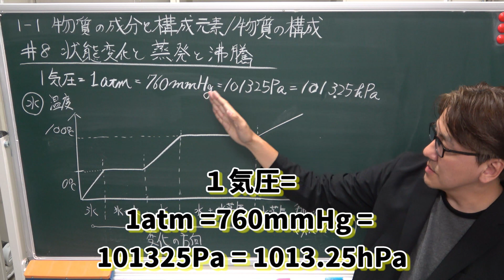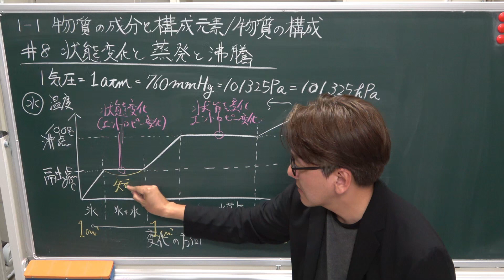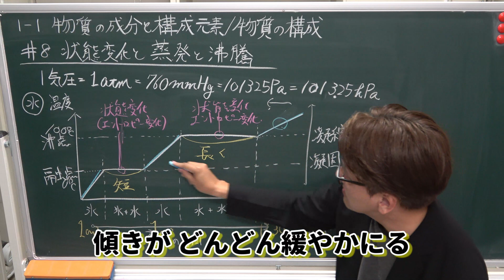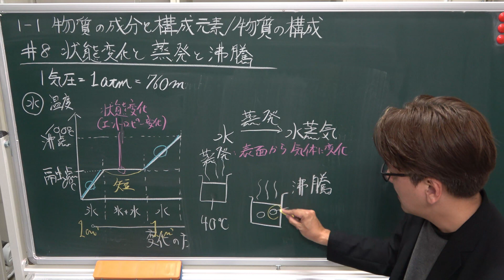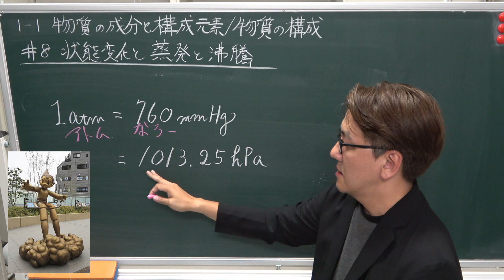状態変化 蒸発と沸騰の違い ＃8【化学基礎(高校理科)と語呂合わせ】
› 小テスト(解答付き)リストはコチラをクリック

本授業のコンセプトは，文部科学省の検定教科書5種を分析し，教科書に沿ってコンパクトに化学基礎と語呂合わせを講義します。
１．教員志望の学生さんの指導案の参考
２．化学好きを増やすための受験生対策
３．高大接続を意識した化学基礎・化学の授業設計

これらのモチベーションを踏まえまして，大学の無機化学(基礎化学) の オンデマンド授業 も公開します。
高校理科の内容を深めたい方はぜひともご覧ください。
高専での教育経験から「化学・化学基礎」を学んでいなくても理解できるように授業設計しています。

本授業のコンセプトはふたつあります。
１．10分以内を目指す 納得する動画　(10分越えたらご愛敬)
２．高校化学でもわかるように基礎化学から無機化学へ発展 ( 高大接続 )

【無機化学】
▼ 基礎化学編 ▼

「とものラボ」の授業・実験チャンネルでは，
①　大学の講義：物理化学・電気化学・機器分析・無機化学
②　実験：家庭で出来る実験，高校・中学対策の実験

■友野研究室のホームページはこちらから

■友野研究室の授業ページはこちらから　(授業が探しやすい！)

■参考資料
教育機関を対象とする文部科学省検定済教科書の出版社の5社

※ 指導要領変更後の語彙の確認のために以下の受験参考書を利用しています。
いずれも大学入学も使える非常に参考になる資料です。

鎌田の化学基礎

無機化学 三訂版  (駿台受験シリーズ)

理系大学受験 化学の新研究 改訂版